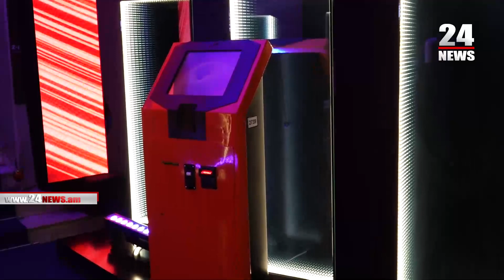Telcell-ն իր օգտատերերին է ներկայանում նոր գույներով ու ազդեցիկ փոփոխություններով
Հունիսի 29-ին Հայաստանի Ազգային պատկերասրահում կայացավ Telcell ընկերության վերաբրենդավորման միջոցառումը։ Երիտասարդ, նորարար, արդիական․ այսպիսին է նոր Telcell-ը։

Գործունեության 16 տարիների ընթացքում ընկերությունը ստեղծել է ֆինանսական տեխնոլոգիաներից օգտվելու մշակույթ, որի հենքի վրա շարունակում է ճանապարհը նոր ու թարմացված էջից։ Սա զարգացման նոր հարթակ տեղափոխվելու հնարավորություն է։

Telcell ընկերության կոմերցիոն տնօրեն Արտյոմ Ղազարյանը նշում է, որ ընկերությունը 16 տարի գործում է շուկայում և միշտ առաջնորդվել են որպես ազգային վճարահաշվարկային օպերատոր լինելու սկզբունքով, հիմա նշում է՝ եկել էր տարբերանշանի վրա և հասարակության ու շուկայի կյանքում փոփոխություն մտցնելու ժամանակը, սրանով են հենց պայամնավորված վերափոխումները։

Մանրամասները՝ 24News-ի ռեպորտաժում։